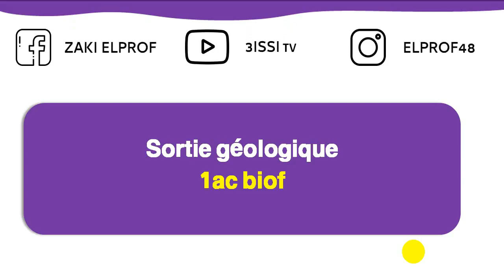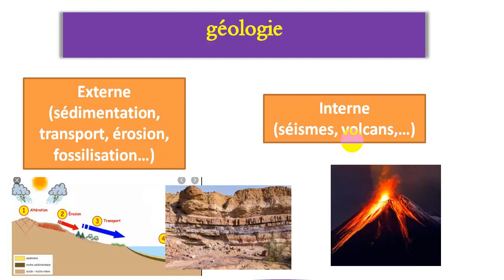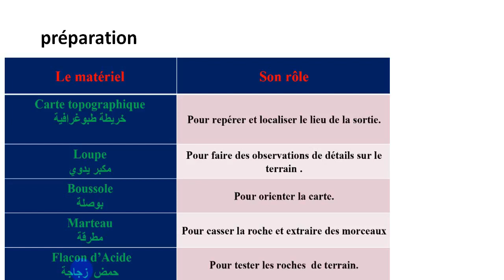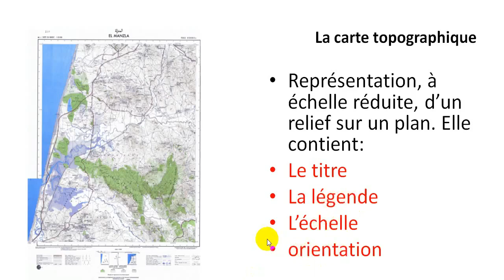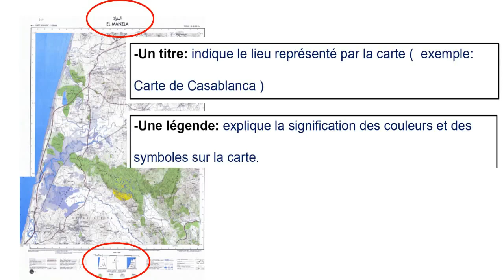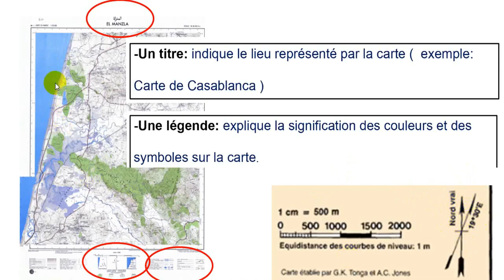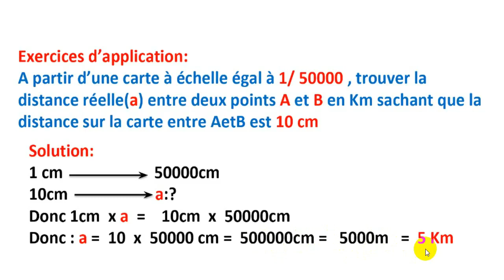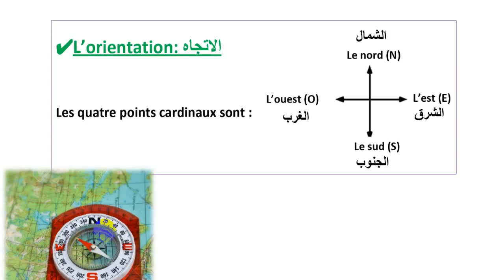la sortie géologique svt 1ac - résumé - علوم الحياة والأرض الاولى اعدادي خيار فرنسية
la préparation pour la sortie géologique 1ac svt 1 annee college au maroc francais
علوم الحياة والأرض الاولى اعدادي خيار فرنسية دولي